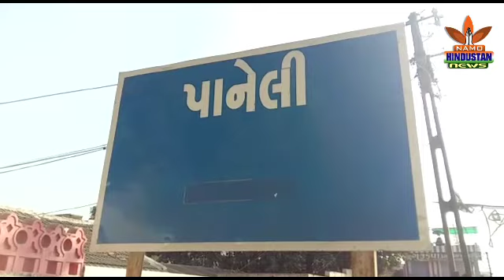NAMO HINDUSTAN NEWS PANELI UPVAAS ANDOLAN